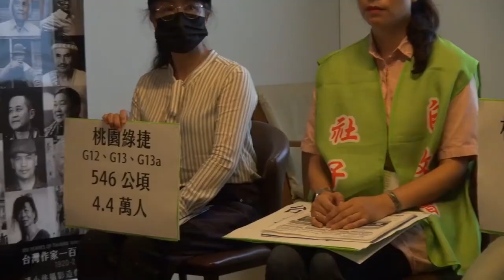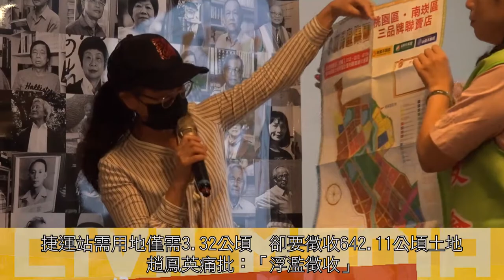818拆政府七周年座談(9-2) 全台最大徵收案在桃園 航空城、綠捷開發民眾只剩「悲」字？